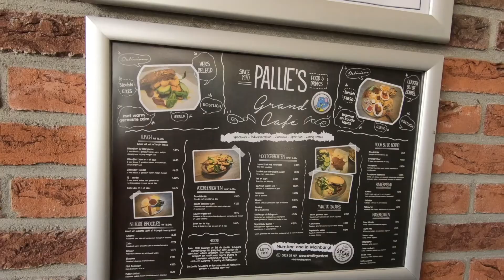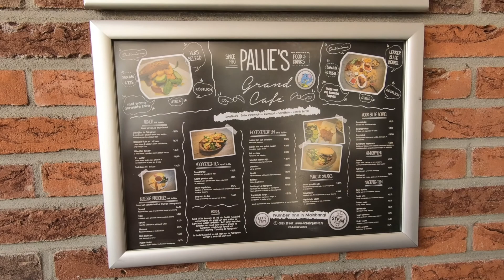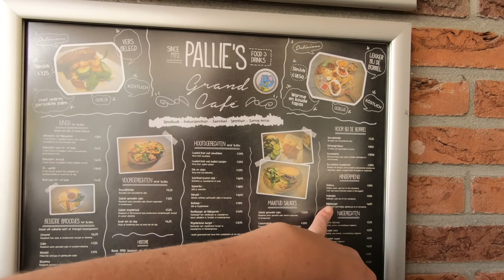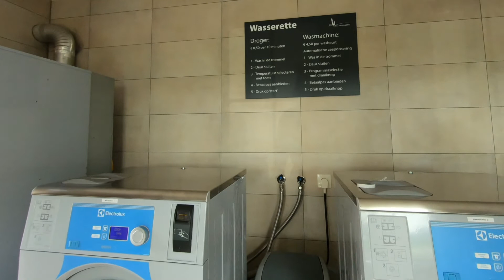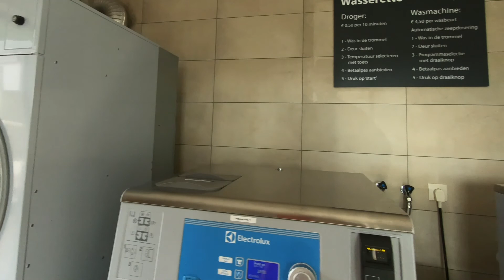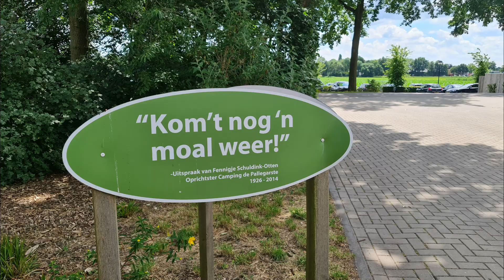CAMPING DE PALLEGARSTE RONDLEIDING 2022 - VLOG #26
Camping De Pallegarste

Zaterdag 25 juni 2022 heb ik met mijn nichtje Anne-Lynn een rondje gelopen over deze camping. Van oudsher een boerenbedrijf dat vanaf de jaren 70 is uit gegroeid tot een super mooie camping met een prachtige ligging en waar je je als gast super welkom voelt. Ik kan niet anders dan deze camping van harte aan te bevelen. Loop je een rondje met ons mee?

Hoofstukken video:
0:00 Intro
1:41 Het Campingwinkeltje
2:14 De Waterspeeltuin
2:24 Het Terras
3:11 Indoor Speeltuin
3:46 Camping Plattegrond
4:44 Cafetaria en IJssalon
4:58 Grand Café Restaurant
5:41 De Wasserette
6:12 De Receptie
6:55 De grote speeltuin
7:35 De Kinderboerderij
8:21 Het Camperstation
8:34 Rechts van de speeltuin, plekken 284 t/m 291
8:49 Links van de speeltuin, plekken 275 t/m 283
9:30 Multifunctioneel sportveld
10:13 Het Sanitairgebouw
14:00 Plekken 273 t/m 265
14:25 Safaritenten, S1 en S2
15:41 Visvijver
15:59 Beach Lodges, BL1 en BL2
16:47 Glamping Lodges, 1 t/m 6
15:54 Plekken 260 t/m 264
18:48 Plekken 339 t/m 350
20:27 Plekken 305 t/m 310
21:35 Plekken 311 t/m 324
21:46 Voetbalveld en buitentheater
22:16 Anne-Lynn in de grote speeltuin
23:41 Samenvatting en conclusie

Vond je dit een leuke video en wil je meer van mij zien? Volg me dan via:

✅ Gimbal Weebill-S